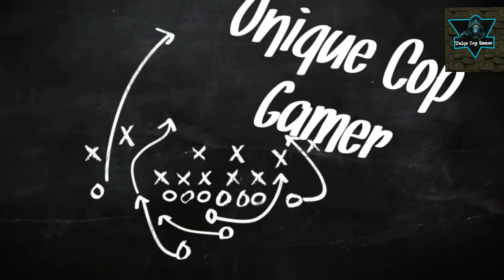Best football skills and tricks 2020.unique cop gamer.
best dribbling skills show 2020,the most creative skills 2020,craziest skills show 2020,craziest football skills 2020,dribies mais humilhantes de 2020.